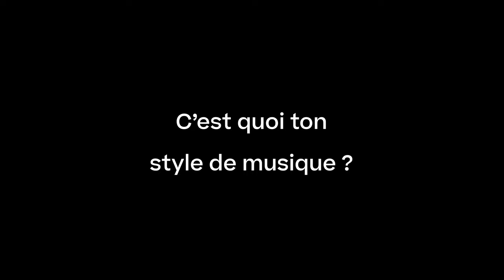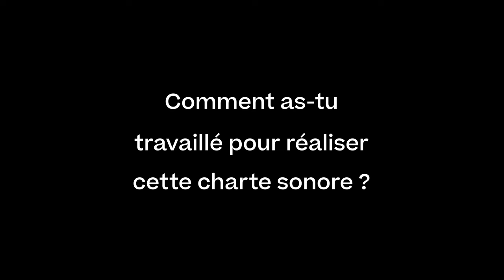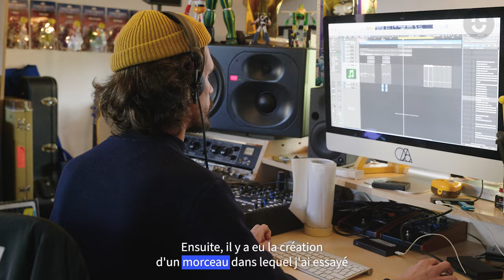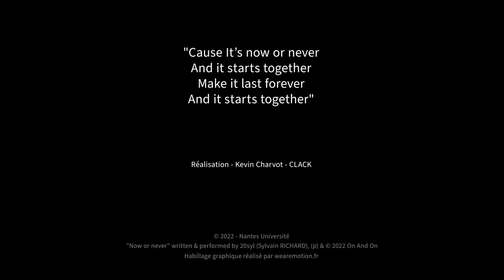Interview de 20syl - Lancement de la charte sonore de Nantes Université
Nantes Université a fait appel à l'artiste 20Syl pour réaliser sa charte sonore. Une collaboration et une création inédite. Ancien étudiant des Beaux-Arts de Nantes, Sylvain Richard de son vrai nom, a plusieurs casquettes : il est en effet musicien, compositeur et producteur. Si son nom de scène ne résonne peut-être pas encore dans toutes les mémoires, pourtant son parcours musical est aussi riche qu'emblématique : le nantais est le co-fondateur des groupes de hip-hop français Hocus Pocus et AllttA, mais également du quatuor de DJs C2C. 20Syl a composé un morceau sur mesure "Now or Never" qui véhicule des messages à l'image de Nantes Université : "ensemble, créons quelque chose de positif pour demain".